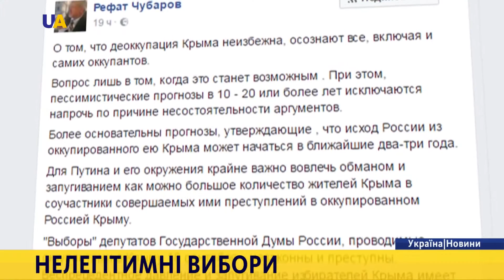Новини. 21:00 за 18 вересня 2016 року